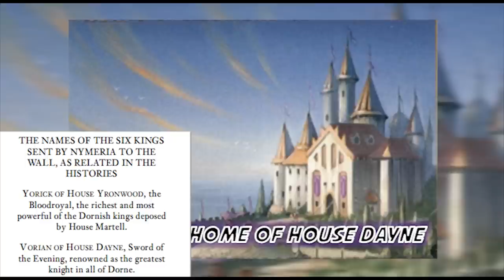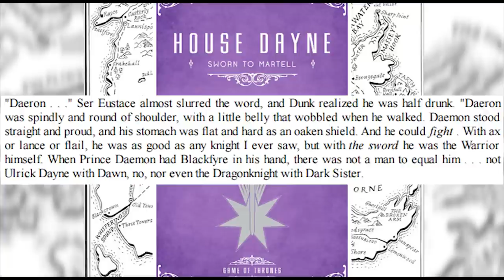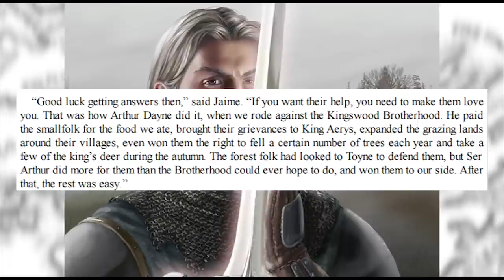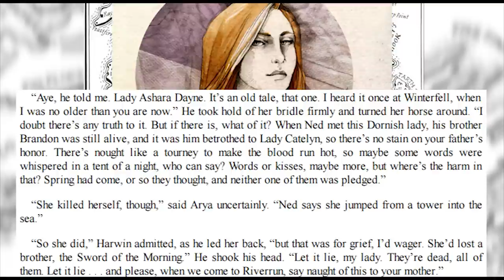Dorne Houses: House Dayne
Let's talk about House Dayne! The House that really, really, really likes purple. Walk into Starfall. I dare you. Purple drapes. Purple carpets. Purple bedspreads. It's a nightmare.